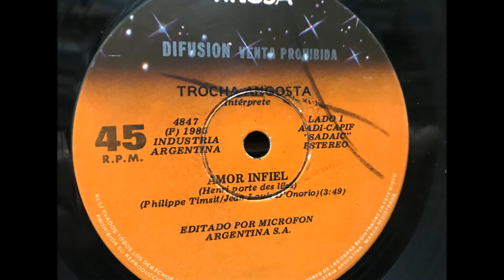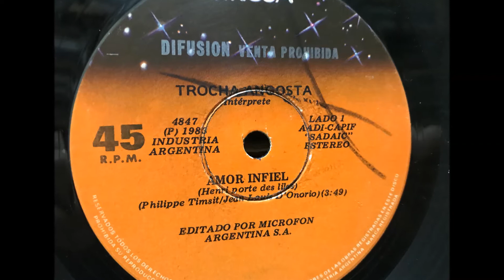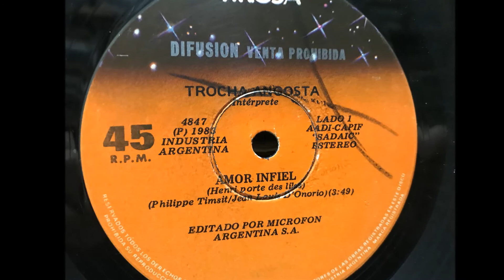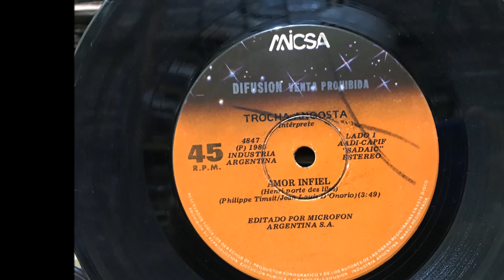TROCHA ANGOSTA AMOR INFIEL (1983)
SIMPLE DE DIFUSIÓN DEL AÑO 1983.
LADO A : AMOR INFIEL
LADO B : POR TU PLACER